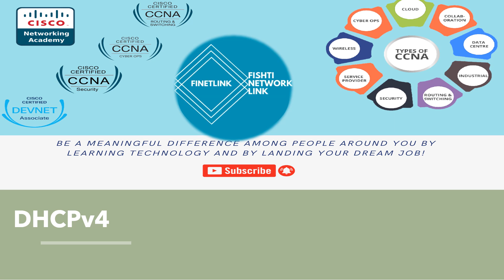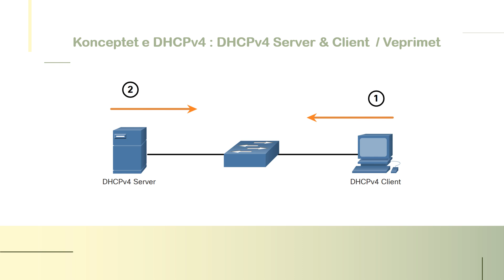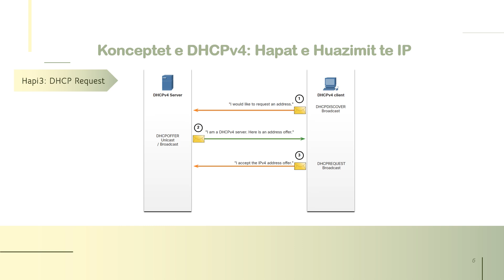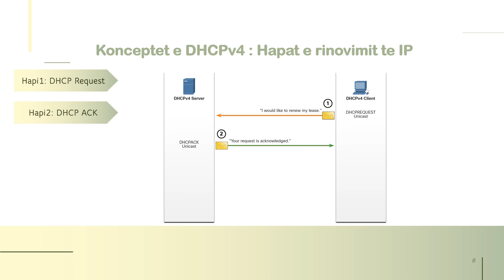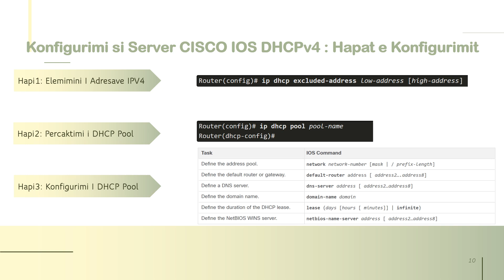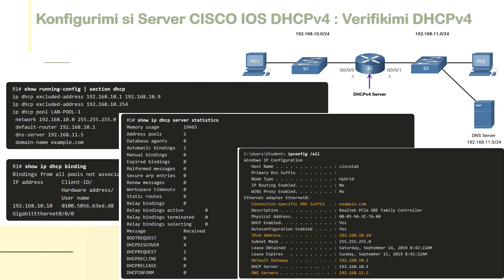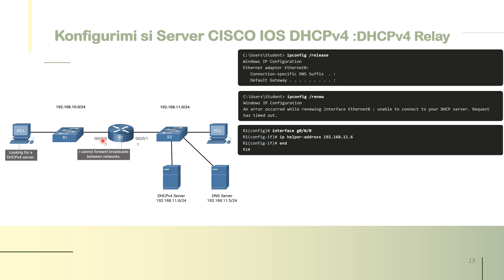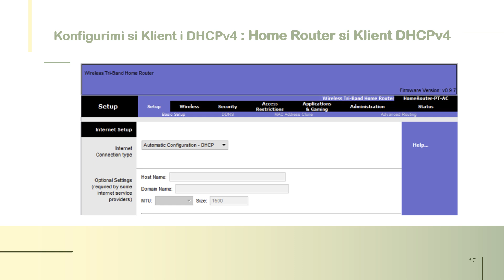CCNA(SRWE) DHCPv4_Albanian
Koncepetet eDHCPv4
      - DHCPv4 Server & Client / Veprimet
       - Hapat e huazimit te IP-se
       - Hapat e riperdorimit te IP-sde
Konfigurimi i  CISCO IOS DHCPv4 Server
      - CISCO IOS DHCPv4 Server
      - Hapat e Konfigurimit  te CISCO IOS DHCPv4 Server
      - Shembull Konfigurimi
      - Komandat verifikuese ne DHCPv4
      - Caktivizimi i CISCO IOS DHCPv4 Server
      - ServerDHCPv4 Relay
Konfigurimi i  DHCPv4 Client
       - Cisco Router si Klient DHCPv4
       - Home Router si Klient DHCPv4